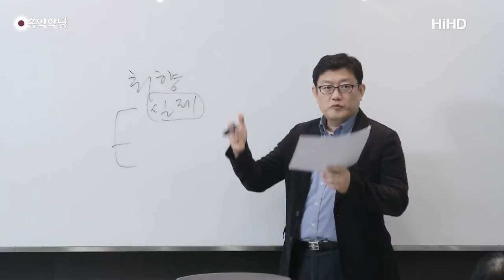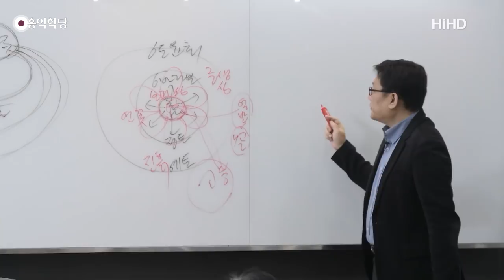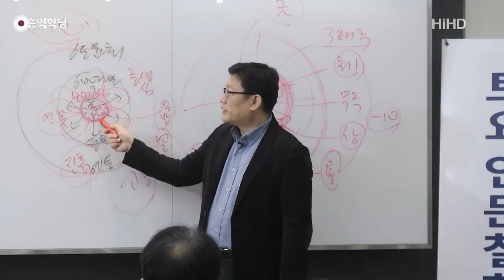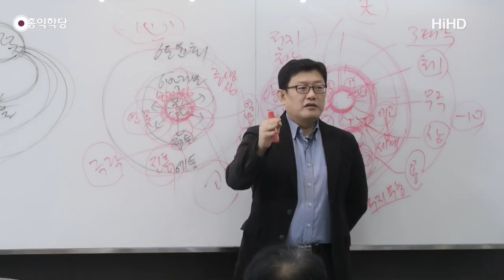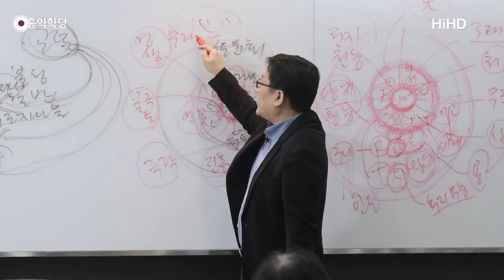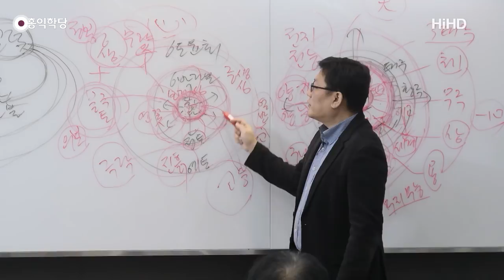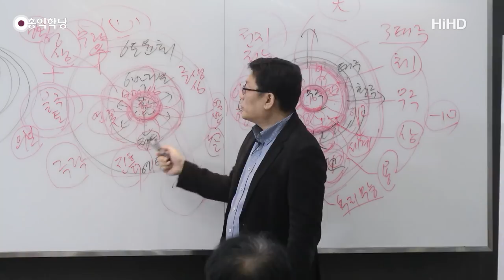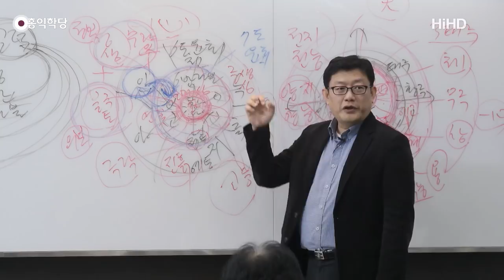[홍익학당] 윤홍식의 “유마경” 강의 19강 - '유마, 보살의 길을 열다'